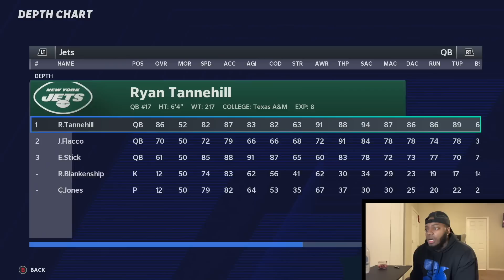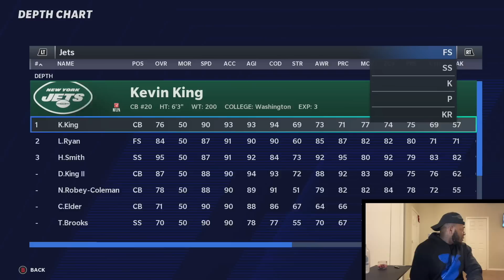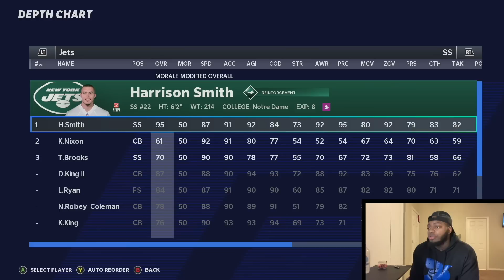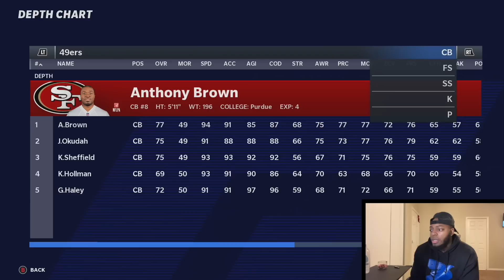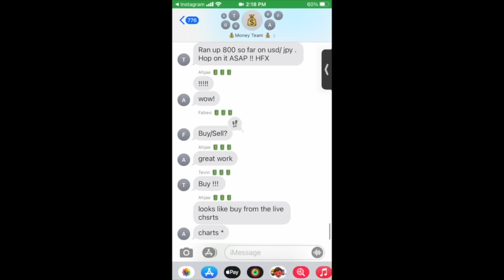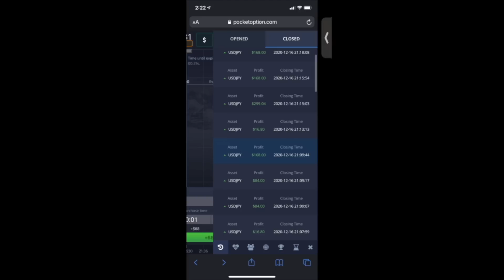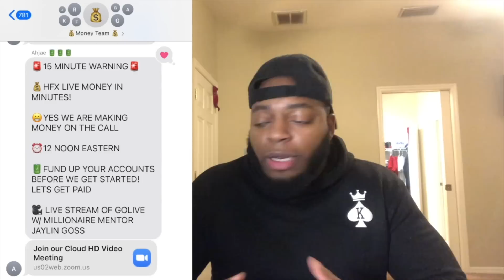🔓 I GOT BOXED 🔒 🥵 My new franchise comp is good 🥵